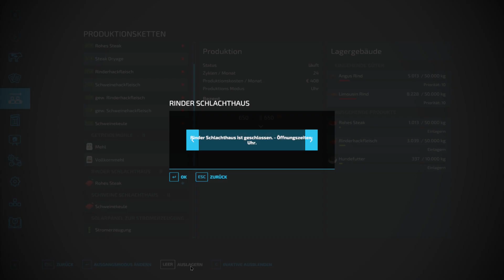LS22 HOF - 68 Rohe Steaks und Hackfleisch.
Die Rinder sind schon einmal geteilt. Nun werden sie noch verarbeitet. Jeder Schritt erhöht den Verkaufspreis.